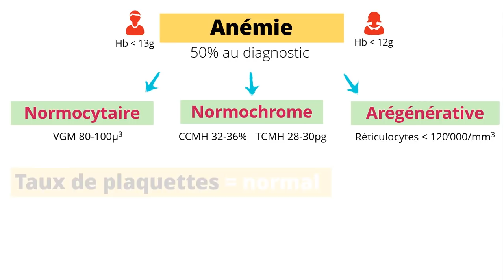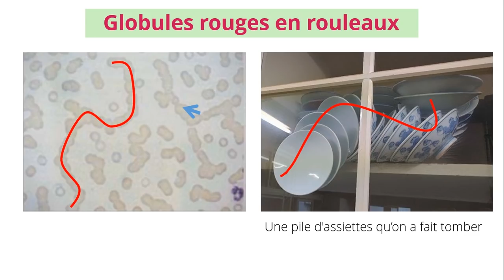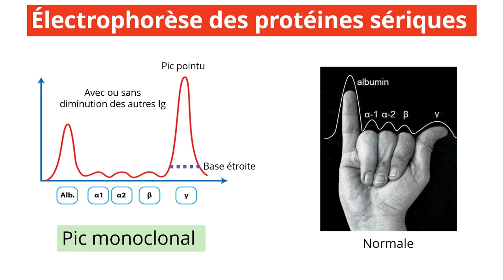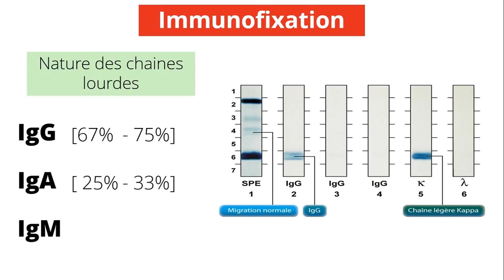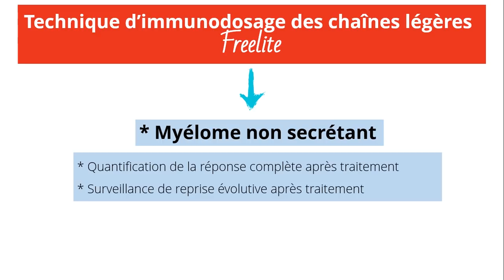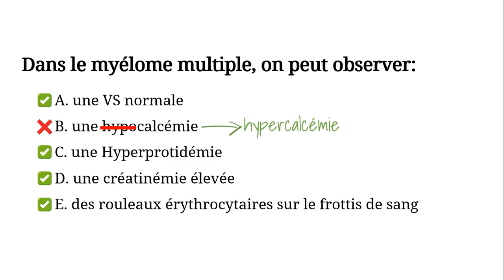Myélome Multiple Signes Biologiques | Hématologie [QCM 23]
Dans le myélome multiple, les géodes sont:
A. Réparties préférentiellement sur les os des membres

B. Entourées d'une zone condensée

C. De contour irrégulier

D. Vides d'éléments cellulaires à la ponction

E. Aucune des ces propriétés n'est exacte